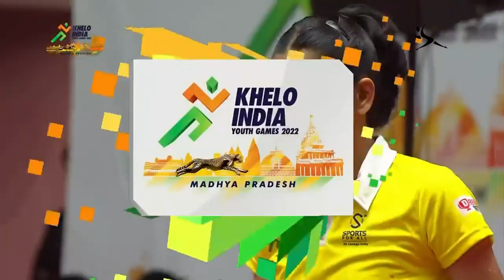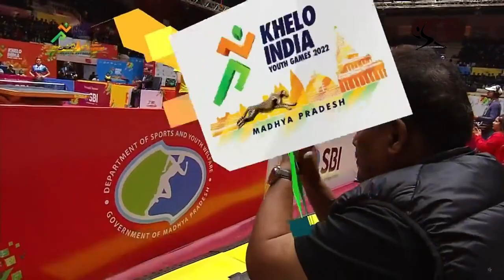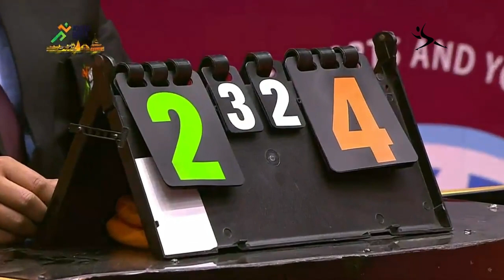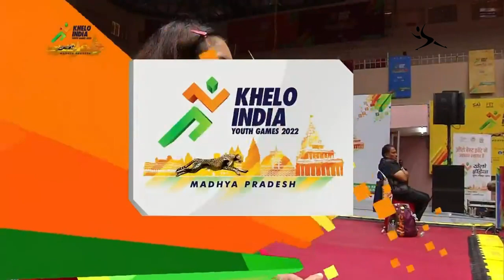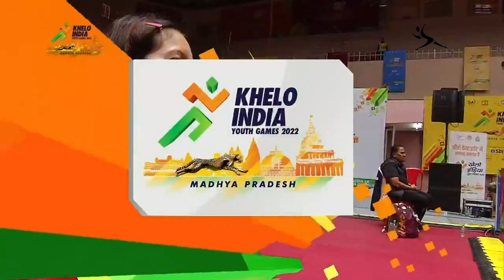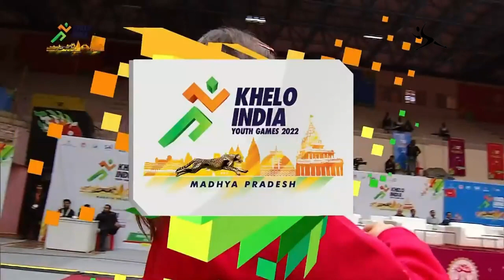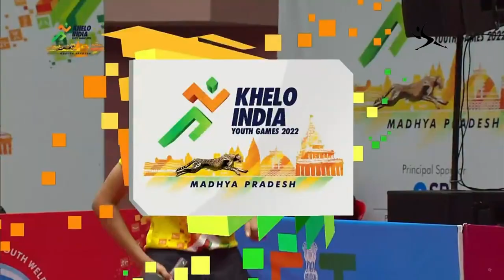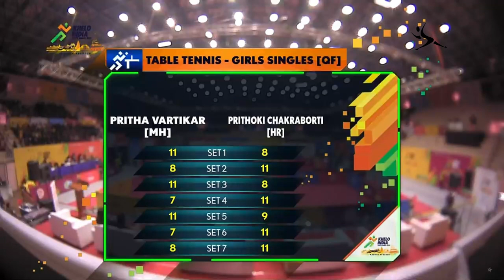Table Tennis - Girls Q/F - Pritha Vartikar (MH) Vs Prithoki Chakraborti (HR) - Khelo India Games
Khelo India Youth Games (KIYG), formerly Khelo India School Games (KISG), are the annual national level multidisciplinary grassroot games in India held in January or February for two categories, namely under-17 years school students and under-21 college students. Every year best 1,000 kids will be given an annual scholarship of ₹5 lakh (US$6,300) for 8 years to prepare them for the international sporting events.

The 5th edition of the Khelo India Youth Games culminated on February 11, 2023.  Maharashtra finished at the top of the points table, with a total of 161 medals, whereas Haryana came second with 128 medals. With 96 medals MP was the distant third in the race.
The last edition of the KIYG, Khelo India Youth Games 2021, was postponed thrice due to COVID-19 before finally being held in June last year. Consequently, the 2022 edition is being held in 2023.